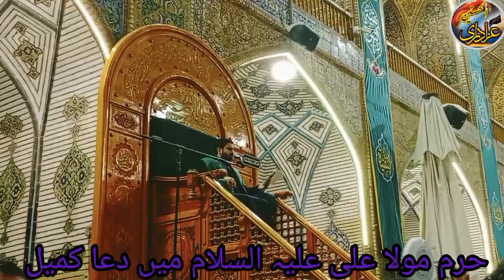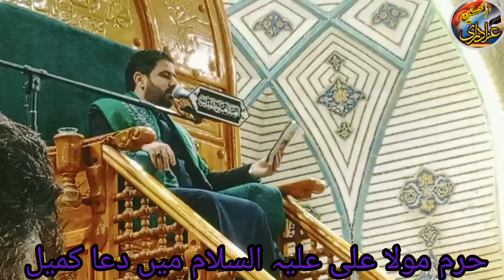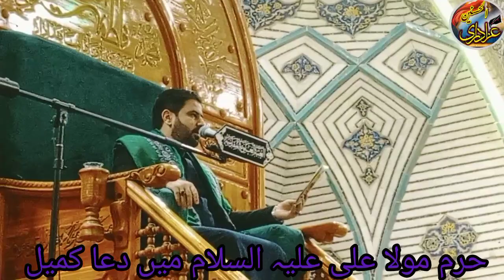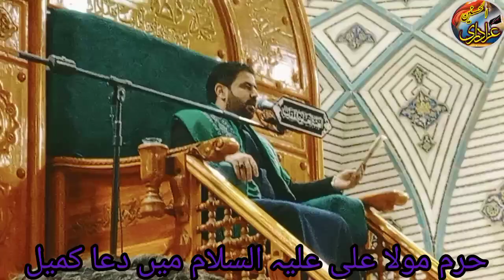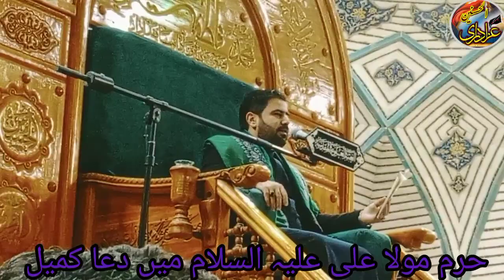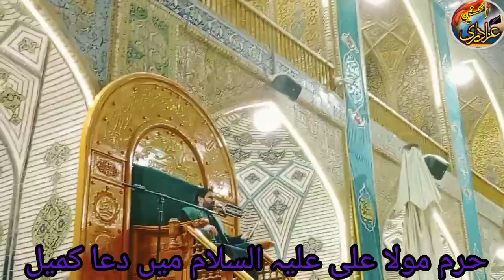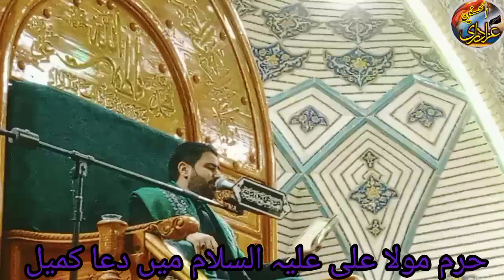دعاي كميل/حرم مطهر/ امير المؤمنين على عليه السلام/ القاري السيد هاني موسوي/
دعاي كميل/حرم مطهر/ امير المؤمنين على عليه السلام/ القاري السيد هاني موسوي/ Al-Qari Al-Sayyid Hani Mousavi /in ​​Dua Kameel/ Haram Motahar Hazrat Maula Ali